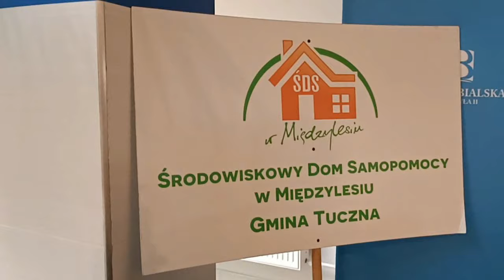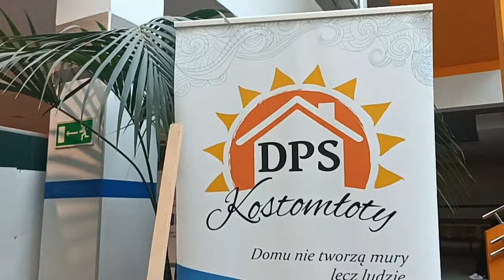Akademia Bialska zaprosiła na spotkanie bożonarodzeniowe „Kurtyna w górę – teraz Święta”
14 grudnia przedstawiciele różnych środowisk Akademii Bialskiej na czele ze Studenckim Kołem Naukowym Kurtyna oraz członkowie DPS w Kostomłotach zaprezentowali swoje teatralne umiejętności wystawiając przed publicznością własną wersję "Opowieści wigilijnej". Tego dnia w ramach spotkania bożonarodzeniowego "Kurtyna w górę - teraz Święta" w gmachu uczelni odbył się również świąteczny kiermasz wyrobów rękodzielniczych.